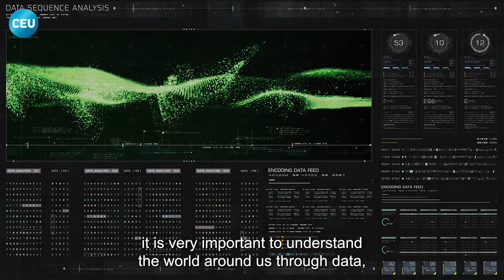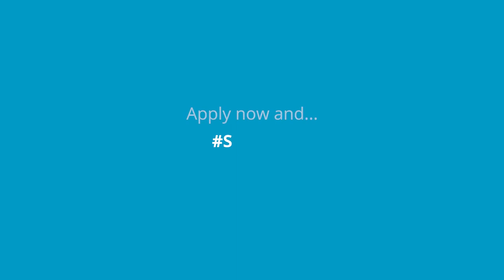Meet Our Faculty - Elisa Omodei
Get to know Elisa Omodei, an Assistant Professor at CEU's Department of Network and Data Science. Join her as she delves into the world of statistical analysis and shares her passion for understanding our world through data.